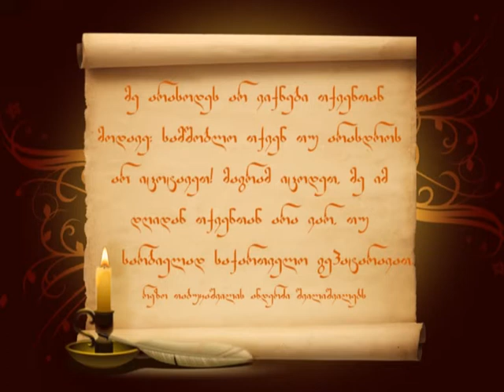ვისაც სამშობლო ეპატარავება